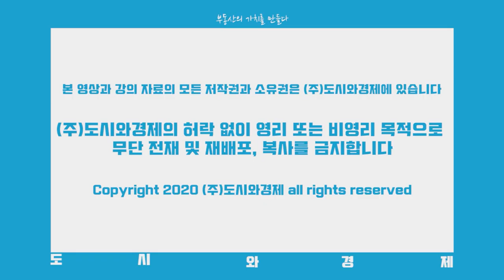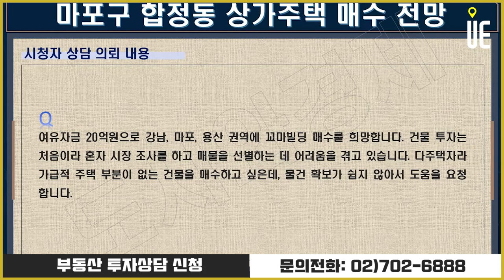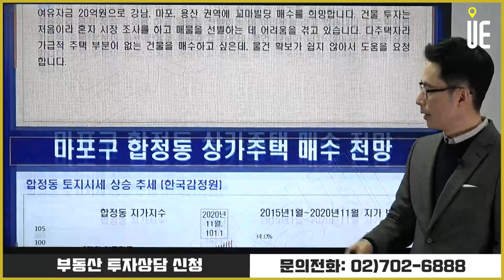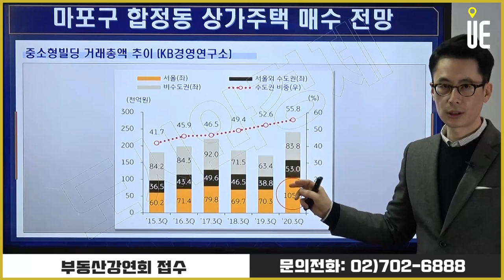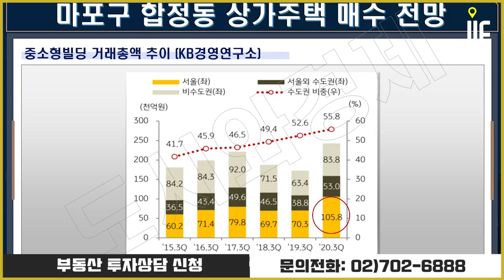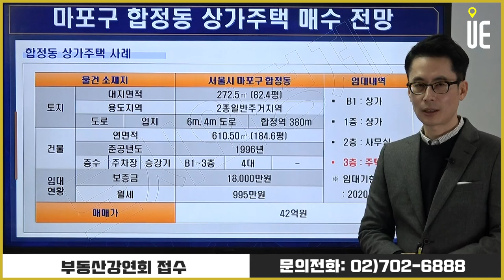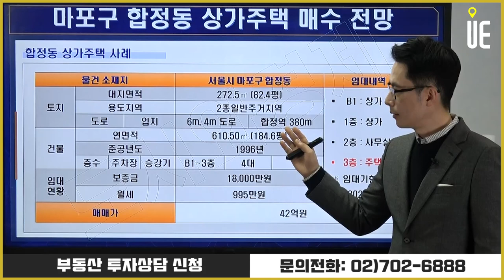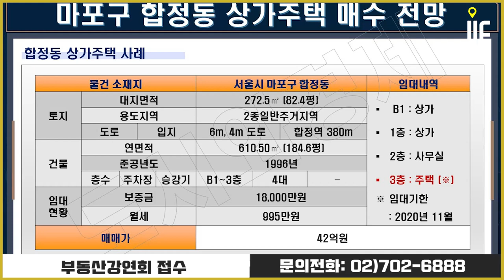상가주택의 선택 기준 feat. 마포구 합정동 사례 [도시와경제 부동산온라인강연/주용남 소장]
▶【오후 5:00】
■ 부동산썰전 ■
▶【오전 10:00】
■ 어반스토리 ■
▶【특집편성】
■ MONEY AND THE CITY ■
▶【COMING SOON】
■ 도시와경제 브이로그 ■
▶【대중없음】